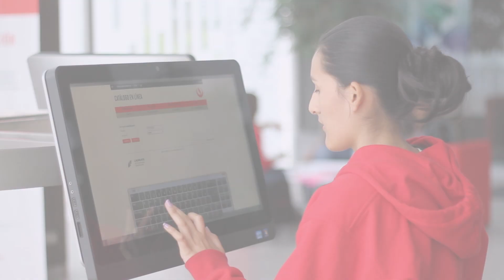Alumna UPC es reconocida en ceremonia de Beca 18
Diana Yacha Solís, alumna de la carrera de Ingeniería de Gestión Empresarial de la UPC, recibió un reconocimiento por haber obtenido el segundo promedio más alto durante la secundaria, entre todos los becarios de Beca 18 a nivel nacional.

310 alumnos en UPC estudian becados con Beca 18. Ellos serán futuros profesionales líderes del cambio, que con la alta calidad académica y exigencia de nuestra universidad, transformarán la realidad de nuestro país.